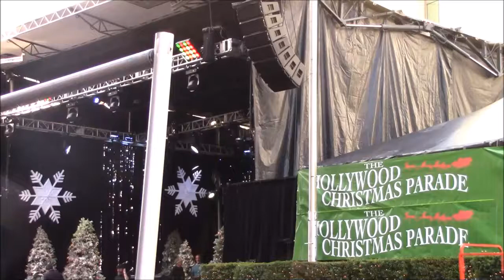Hollywood Christmas Parade 2017. Short film by OlddudeSaja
All footage and back ground music, composed and played by me.
Songs; Holiday's Bells,
Tribute (music sample),
Finger Blues, techno #1 song AKA. Here we go.
90's Grunge song. Holidays bells 14 sec version.

For some reason I can't save this movie in full HD. This is 720p